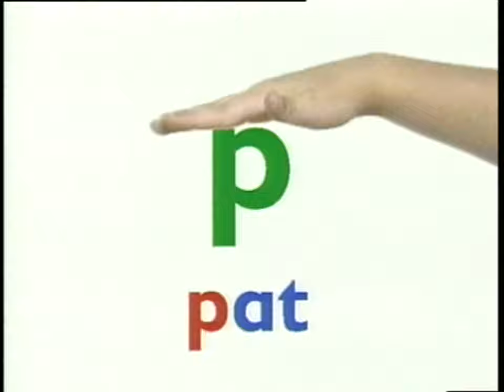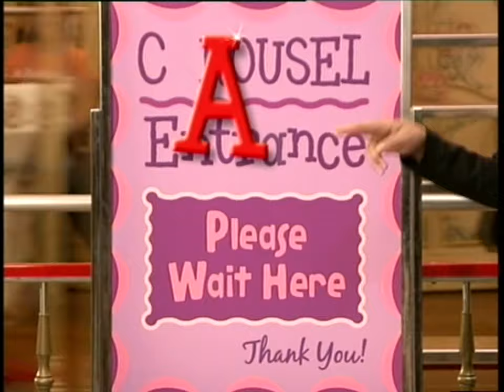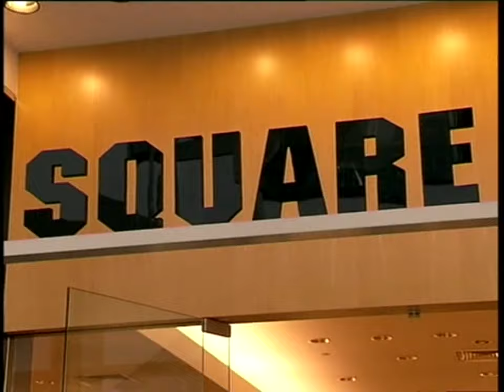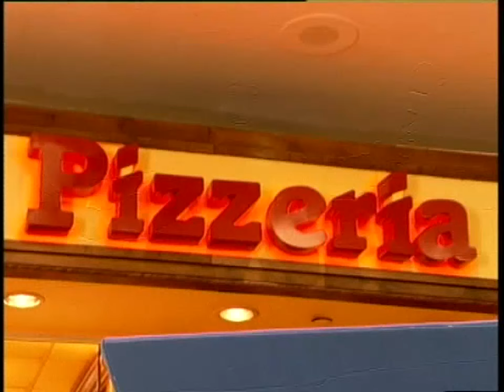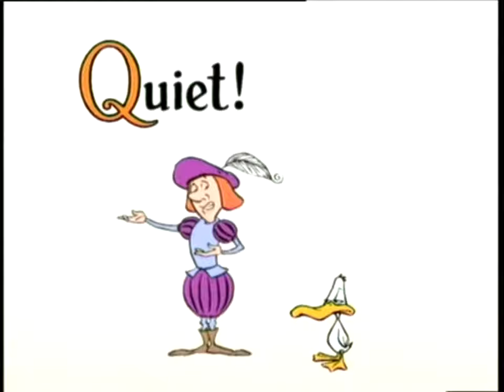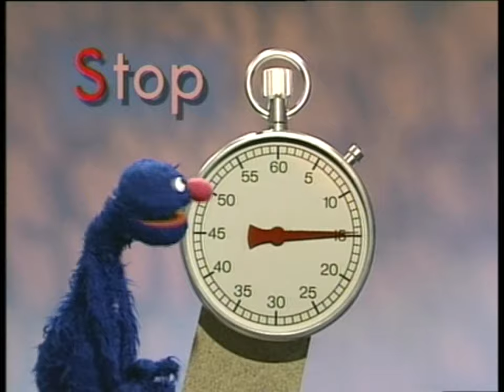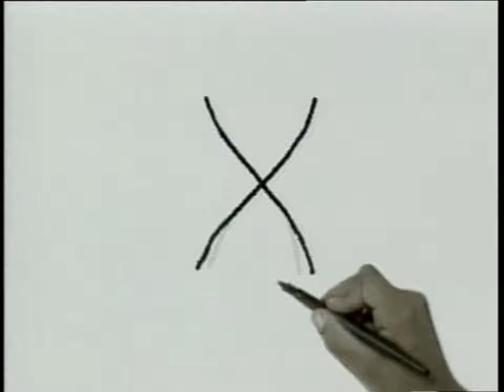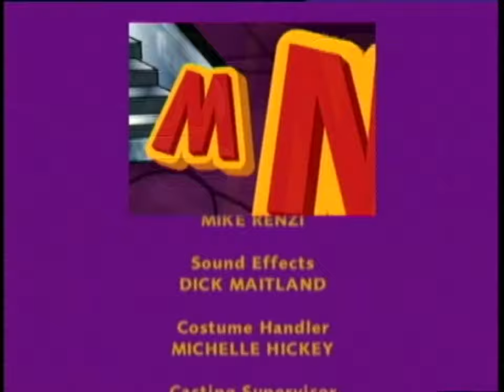Sesame Street - All Star Alphabet (60fps)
Rendered it in 60i because it looks better when 720p is not activated. Sucks that the actual plot scenes are badly interlaced.